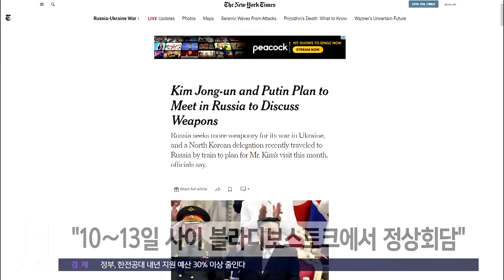일부러 정보 흘렸나?…'미-북러' 수싸움 결과는? / SBS / 한반도 포커스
〈앵커〉

계속해서 안정식 북한전문기자와 함께 북한 관련 얘기 나눠보겠습니다.

Q. 북러 정상회담, 뉴욕타임스 보도는 어떻게?

[안정식/북한전문기자 : 이게 미국 뉴욕타임스가 보도한 내용인데요. 보도 내용도 내용이지만 좀 짚어볼 부분이 있습니다. 뉴욕타임스의 보도를 보면 내용이 상당히 구체적입니다. 오는 10일부터 13일 사이에 블라디보스토크에서 북러정상회담이 열릴 것 같고 김정은 위원장이 러시아의 태평양 함대가 있는 33번 부두나 보스톤 우주기지를 방문할 가능성이 있다. 즉 시간, 장소, 방문지까지 아주 세세하게 써 놨는데요. 고도의 보안 사항인 타국의 정상회담 일정을 이렇게까지 보도했다는 건 미국 정부가 마음먹고 정보를 흘려줬다고밖에 볼 수 없는 대목입니다. 그렇다면 미국이 왜 이렇게까지 했겠느냐. 정상회담 일정을 사전 공개함으로써 북러정상회담에 차질을 주려고 했다, 이런 추측이 나오고 있습니다.]

Q. 미국, 적극적으로 나선 이유는?

[안정식/북한전문기자 : 북러 정상회담이 이루어지면 북한은 러시아에다가 우크라이나 전쟁에 쓸 탄약을 줄 거고 러시아는 북한에다가 위성이나 잠수함 관련 첨단 기술을 제공할 것으로 예상이 되고 있지 않습니까? 이렇게 되면 유럽과 아시아 정세 모두 미국에게 부담이 되기 때문에 어떻게든 이걸 막으려고 하고 있다는 겁니다. 미국은 뉴욕타임스 보도 이후에 매일같이 북한에 무기 거래를 중단하라는 경고를 보내고 있습니다.]

Q. 북한·러시아의 입장은?

[안정식/북한전문기자 : 러시아 측은 할 말이 없다면서 언급을 회피하고 있습니다. 다만 일본 NHK발로 러시아 정부 관계자가 북러정상회담이 조율되고 있다는 것을 시인했다 이런 보도가 나오기는 했습니다. 북한은 전혀 언급이 없는 상황입니다.]

Q. 뉴욕타임스 보도대로 북러 정상회담 열릴까?

[안정식/북한전문기자 : 지난 사례를 보면은요, 북한이 그동안 최고 지도자가 해외 순방을 할 때 사전에 일정을 공개하지 않았던 건 혹시라도 있을 수 있는 안전 문제 때문이었습니다. 그런데 이번에 미국에 의해서 일정이 미리 공개돼버렸기 때문에 미국이 다 추적하고 있는 상황에서 당초 일정대로 러시아에 가야 할지 고민이 있을 것으로 보입니다. 그렇다고 해서 정상회담을 취소한다거나 하지는 않겠습니다만 시기를 다소 조정한다거나 장소를 바꾼다든가 하는 식으로 지금까지 알려진 것과는 다른 방식으로 정상회담을 할 가능성은 있어 보입니다.]

(영상편집 : 김종미)